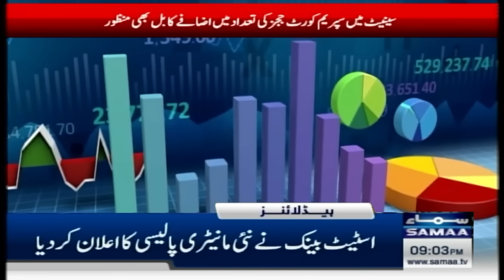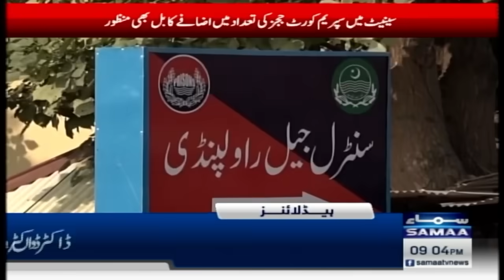Bill extending tenure of services chiefs up to 5 years adopted by NA | Samaa News Headlines 09 PM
Pakistan hosting 28th Annual Conference of IAPTC in Islamabad, COAS addresses inaugural session

Global peace is confronted with ever-evolving threats and challenges, says COAS Gen Asim Munir

Pakistan test fires short-range ballistic missile